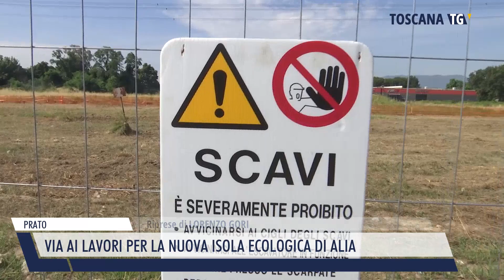2023-06-19 PRATO - VIA AI LAVORI PER LA NUOVA ISOLA ECOLOGICA DI ALIA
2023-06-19 PRATO - VIA AI LAVORI PER LA NUOVA ISOLA ECOLOGICA DI ALIA